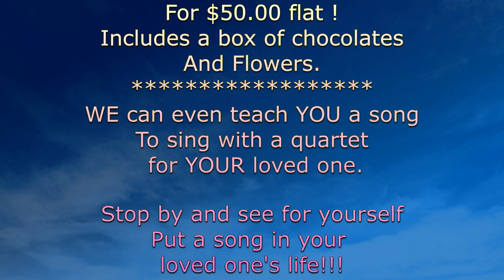11 Close Chorders quartet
Close Chorders with KennyD, Howard, Phil and KennyL